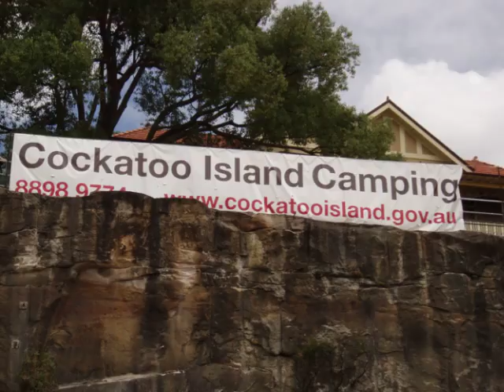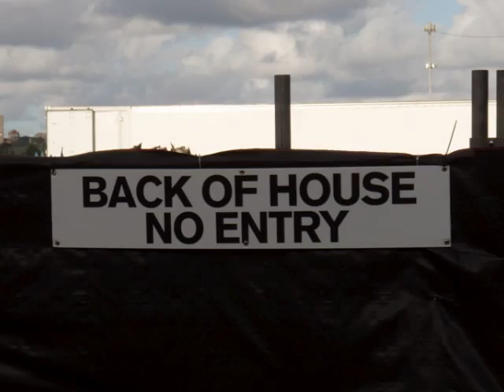Festival Fun Times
We see the Saints, L Clowns and Nick Cave is a god. Music on this vid is by N Cabe and features C Bailey